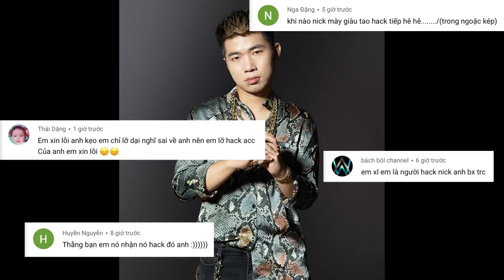FREE FIRE | ANH XE ÔM TÌM RA NHÓM HACKER HACK ACC 50 TRIỆU | Sỹ Kẹo